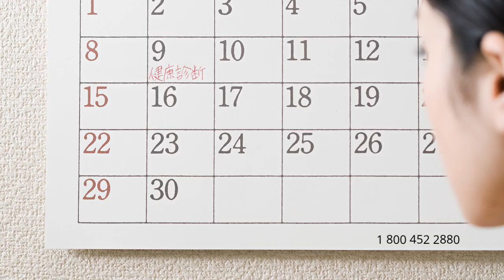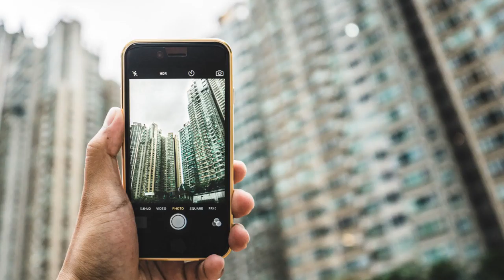Auto Shipping Rates Mifflin County, Pennsylvania | Cost To Ship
A-1 Auto Transport has over 30 years experience transporting ATV, classic, heavy machinery, motorbike, truck, door to door, open-air, in and out of Pennsylvania. We offer international and domestic shipping services to and from Pennsylvania. We are proud to offer the easiest booking system with the most affordable prices in the transport industry.